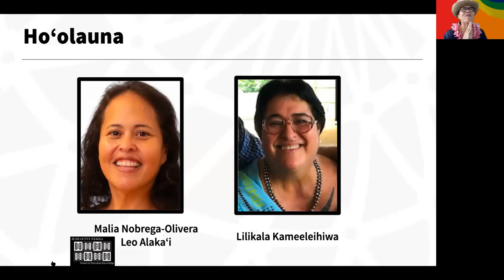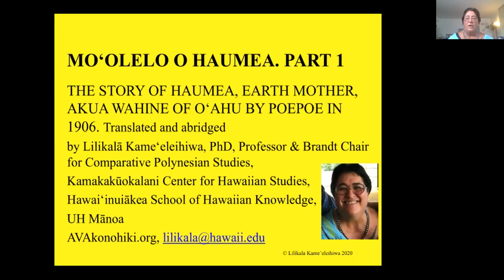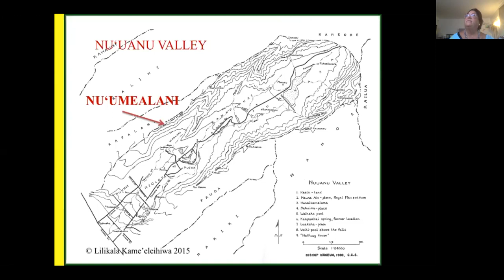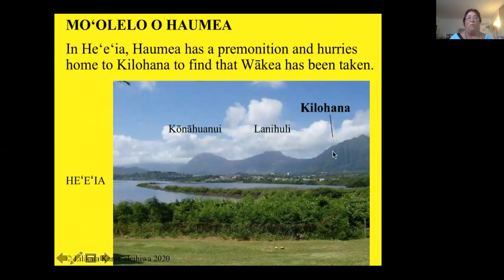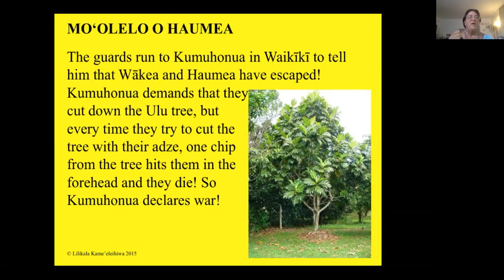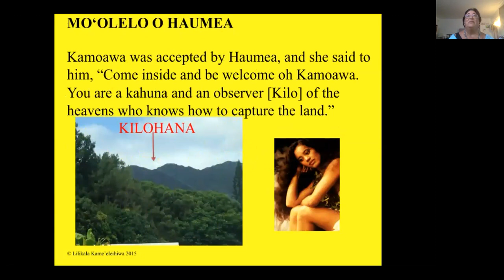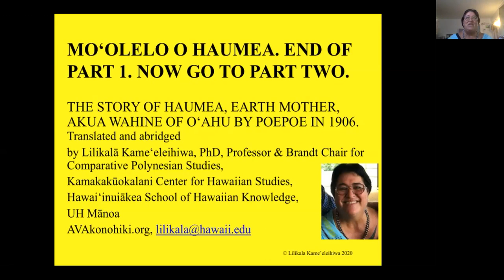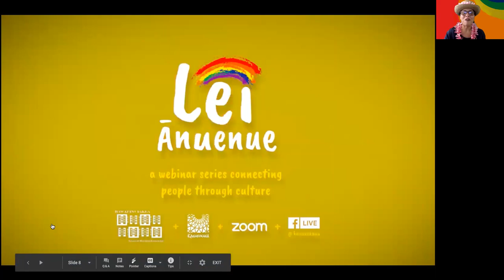Lei Ānuenue, Episode 52: The story of Haumea, our Earth mother, Pt. 1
The story of Haumea, Earth-Mother, was a tradition that began on Oʻahu, and we will follow the story published by Poepoe in 1906, to see how she became the great Akua of Wākea, and how the first Hale o Papa or female temple was built for her on the cliffs of Nuʻuanu.

Haumea, a moʻowahine, was reborn in her Akua wahine daughters and in every generation of Wāhine Hawaiʻi. Haumea was the mother of Hina, Kapō, Pele, Hiʻiaka, and the 3 Papa of the Kumulipo: Papahulihonua, Papahulilani, and Papahānaumoku. So letʻs have fun exploring Haumea!